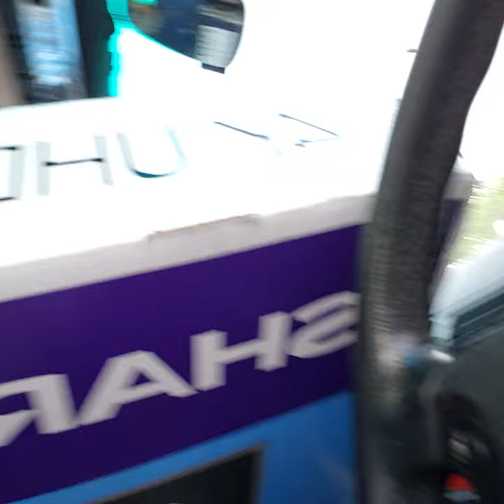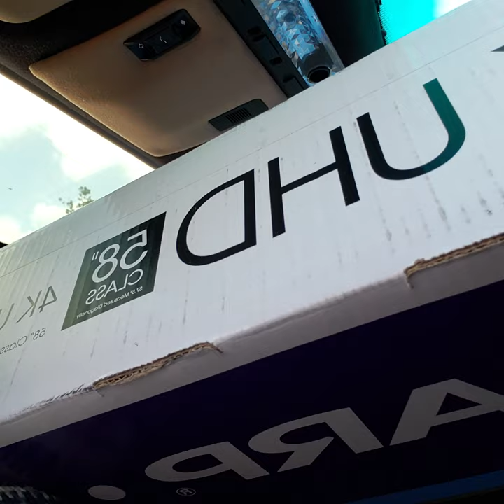Big TV Small Car Problem-solving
i figured a way to get her in the car but she so dang big I gotta hold her while I drive.